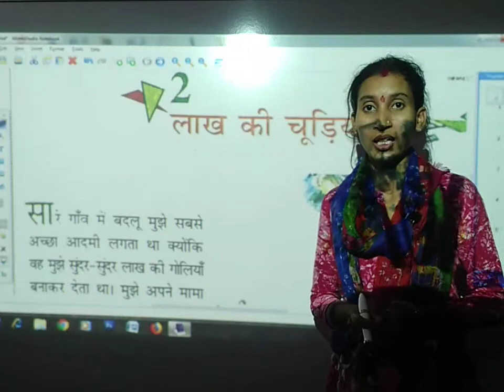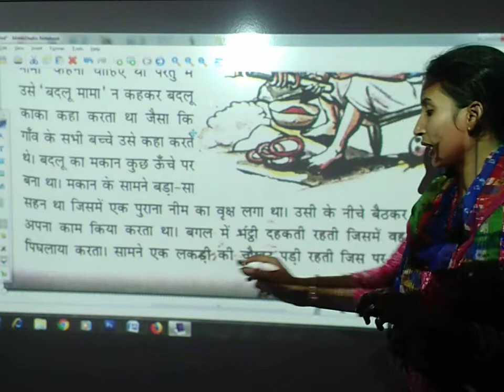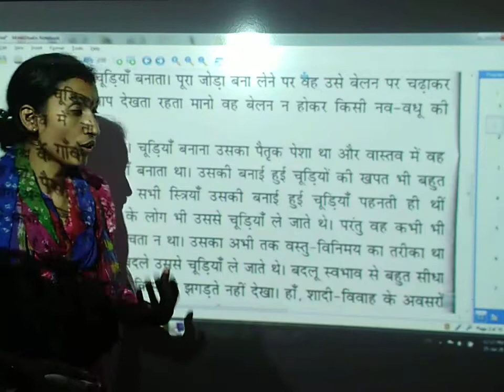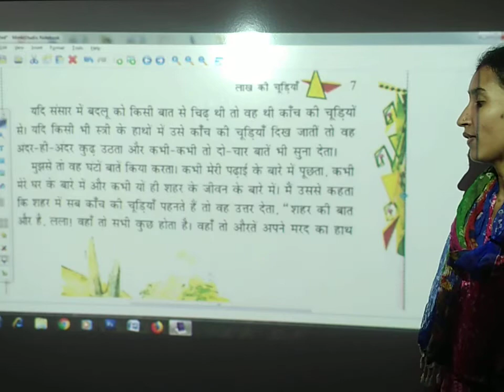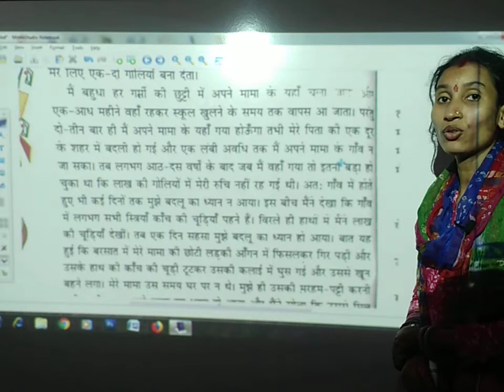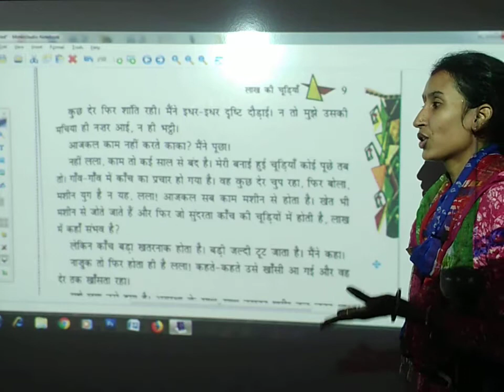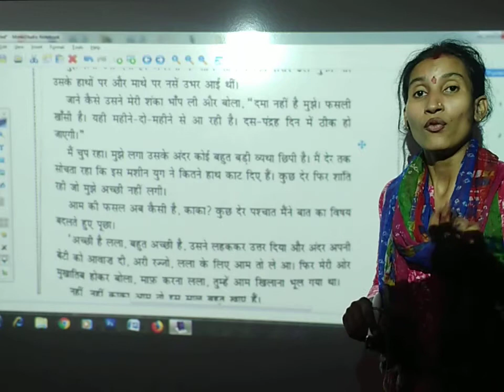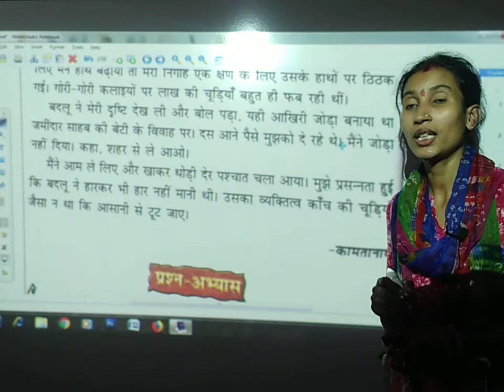कामता नाथ | लाख की चूड़ियाँ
Neha Sen | हिंदी | कक्षा 8